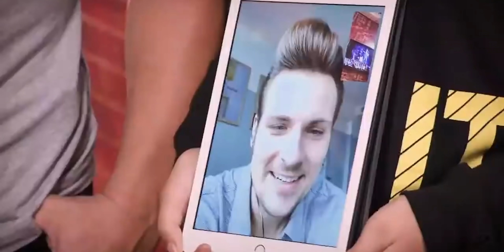TOP 10 | The most ICONIC MALE SINGERS covered in The Voice Kids! 🤴✨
Kids sing their hearts out with these iconic songs by the best-selling male (solo) singers in the world. Who's your favorite male music icon? 🥰

🚨 This video features the following performances:
1. Marko - "Jailhouse Rock" by @elvispresley (The Voice Kids Germany)
2. Sophia B - "Purple Rain" by Prince (The Voice Kids UK)
3. Luit - "The Way You Make Me Feel" by @MichaelJackson (The Voice Kids Netherlands)
4. Angel - "Always" by @bonjovi (The Voice Kids Indonesia)
5. Ryan - "Dancing In The Dark" by @brucespringsteen (The Voice Kids UK)
6. Josefien - "Fly Me To The Moon" by @FrankSinatra (The Voice Kids Belgium)
7. Mateusz Gędek - "Your Song" by @EltonJohn (The Voice Kids Poland)
8. Florentino - "You'll Be In My Heart" by @philcollins (The Voice Kids Indonesia)
9. Mélia - "Master Blaster (Jammin')" by @steviewonder (The Voice Kids France)
10. Sam - "Like A Rolling Stone" by @BobDylan (The Voice Kids UK)